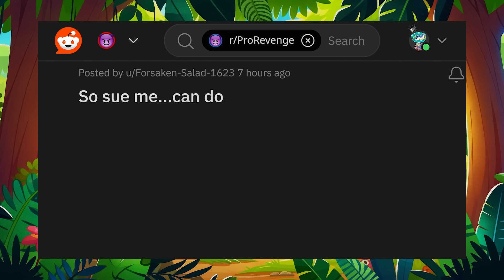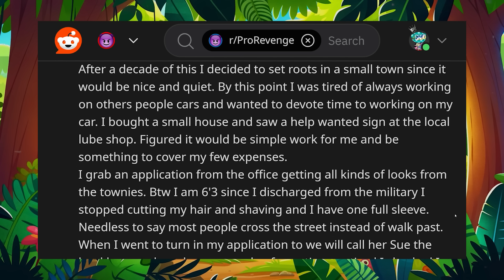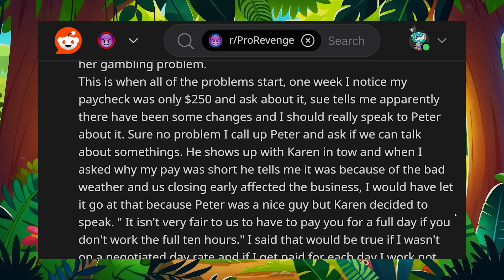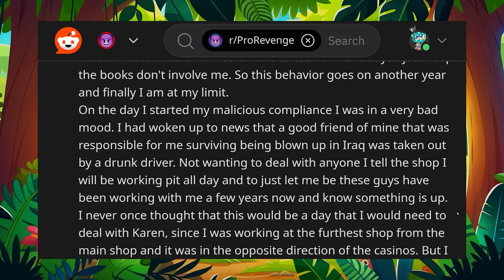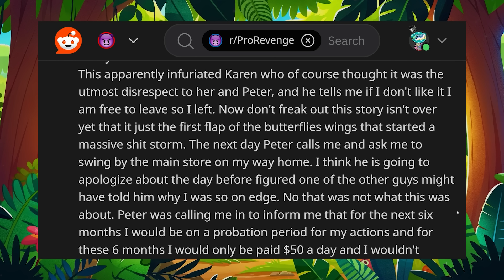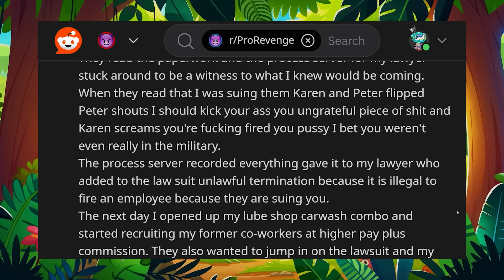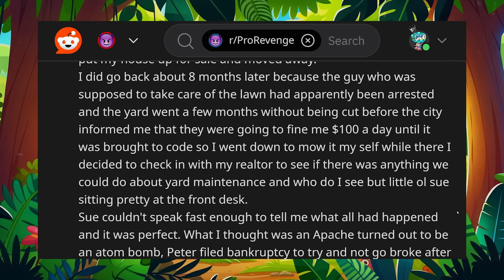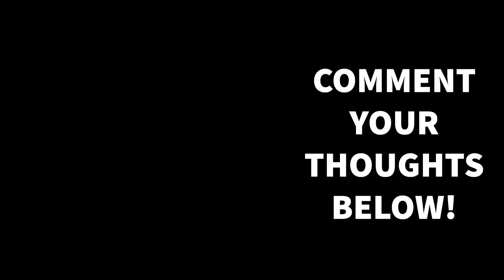r/ProRevenge - Sue You? OK! But You're Going To LOSE Everything!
227-207 Dundas Street East,
Trenton, Ontario, Canada
K8V 1L8